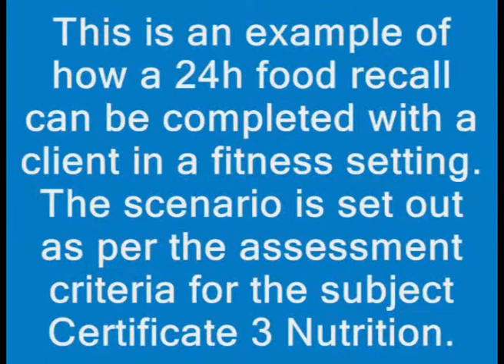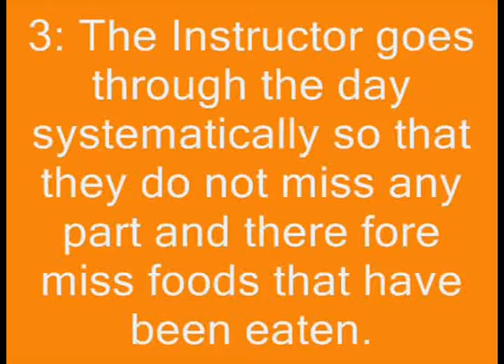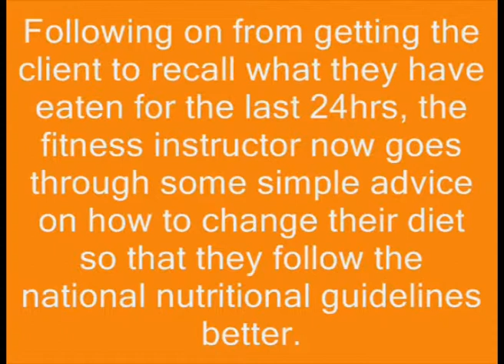EmilyFinal.wmv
This is part of the CIT Virutal World project. This is a 24 hour food recall conversation that is part of the assessment for the Certificate III in Fitness